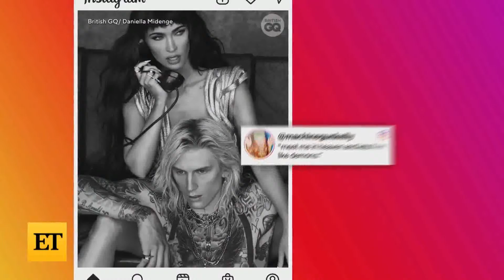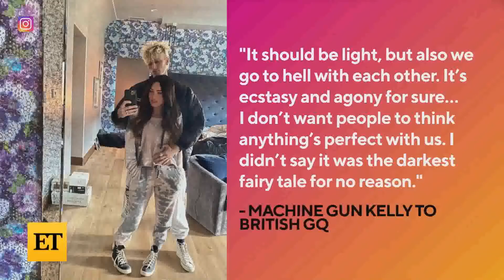Megan Fox And Machine Gun Kelly Make Candid Confessions!